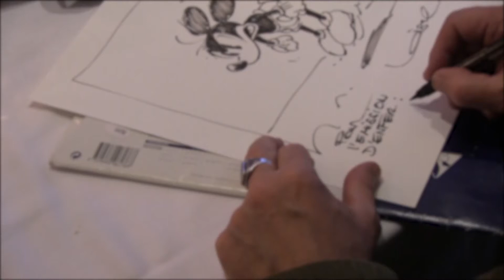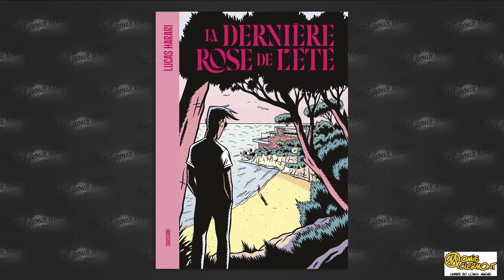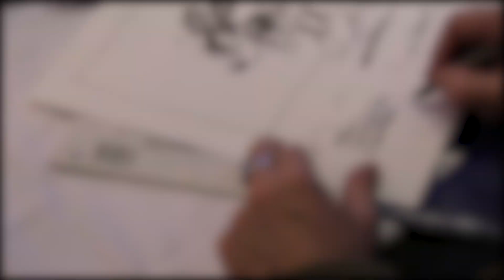1,2,3 ! BD chez les libraires 9Quentin & Pédro et la librairie La Momie à Clermont Ferrand.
1,2,3 BD ! Chez les libraires ! C’est tous les soirs à 18h30 sur la chaine Youtube. En cette nouvelle période de confinement, Trait pour Trait parcours les librairies de France pour des conseils de lecture.
Ce soir Quentin & Pédro de la librairie La Momie, 21, av des Etats-Unis 63000 Clermont Ferrand nous présententleurs trois albums coup de cœur :
Je suis un assasin (et je surpasse le héro) de Matsuri Akai et Aigamo Hiroyuki chez Doki Doki, La dernière rose de l’été de Lucas Harari chez Sarbacane et Hiruma à l’école des Démons d’Osamu Nishi chez Nobi.